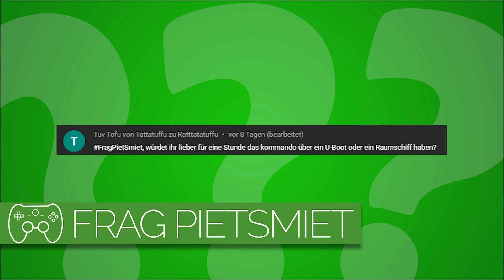Würdet ihr lieber das Kommando über ein U-Boot oder Raumschiff haben? | Frag PietSmiet #2853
Worauf hätten die Jungs mehr Bock?